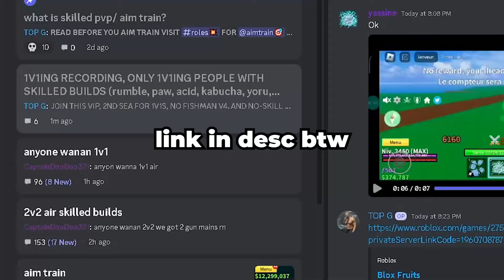Bad Aim? Use This Sword..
BOUNTY HUNTING WITH KOKO IN BLOX FRUITS
SUB AND ILL FIGHT #1 BEST BLOX FRUITIAN
discord (join to aim train)